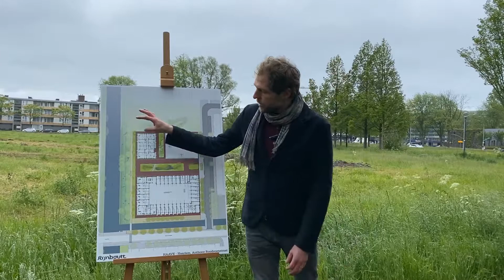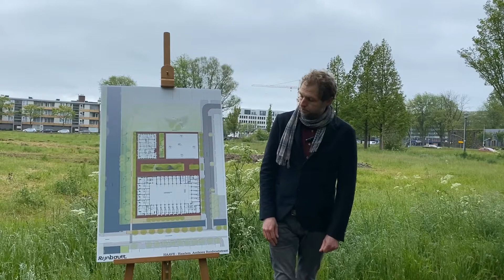01 HAAVE, voormalige Damiate college - Rijnboutt landschap